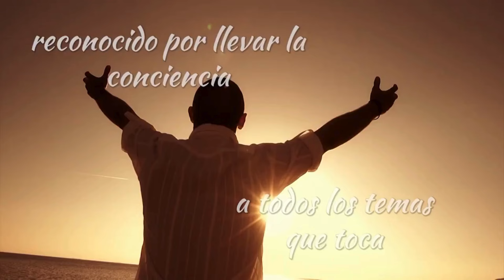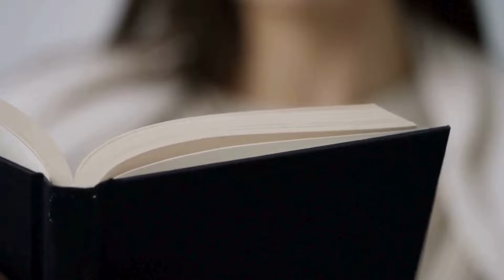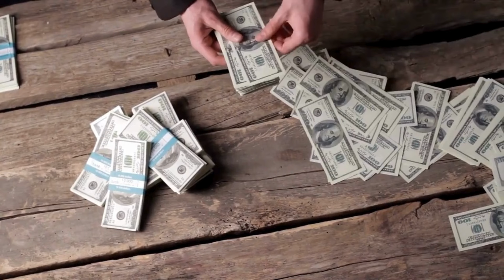Competir por precio es un Error by Raimón Samsó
Te explico por qué competir en precios puede ser una estrategia peligrosa y cómo enfocarte en la calidad te ayudará a destacar en el mercado. No recomiendo entrar en una guerra de precios; hay espacio tanto para productos de uso diario como para productos de lujo. Todo tiene su público y es crucial identificar al tuyo.

En lugar de bajar precios, compite en calidad. ¿Cuántas marcas baratas realmente recuerdas? La calidad se destaca y, aunque pueda significar precios más altos, lo importante es entregar valor real a tus clientes. Te mostraré ejemplos concretos de estrategias de precios gratis y premium, y por qué permitir que los clientes prueben tu servicio primero puede ser clave para luego comenzar a cobrar.

🎥 Canal de Raimon Samso, autor de 43 libros -desde 1995- sobre: DINERO, CONSCIENCIA, DESARROLLO PERSONAL, MARCA PERSONAL, DISCIPLINA...